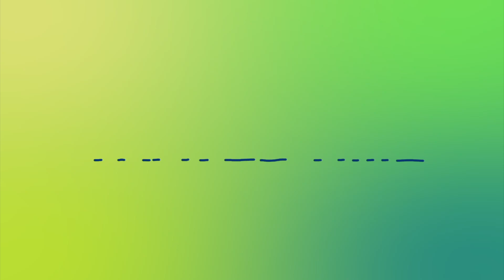Team Lab - Planets - Tokyo - Walk Through 2024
I went to @teamLabmovie teamlabplanets in tokyo in March 2024, it was very busy but I have tried to the best I could to give you a good walk through of the main zones, im not that happy with the footage because of the crowds but thought it would be good to show anyway.

It was a Great experience and highly recommend, I used Klook to book my ticket and booked the skip the line options which was great.

Light Glows by Barrie Gledden, License ID: AqMzBk7gMgY

Arctic Sun by Igor Dvorkin, License ID: jEKqxmDvyX5

Start Somewhere by Richard Lacy, License ID: ba2P8xpa2D1